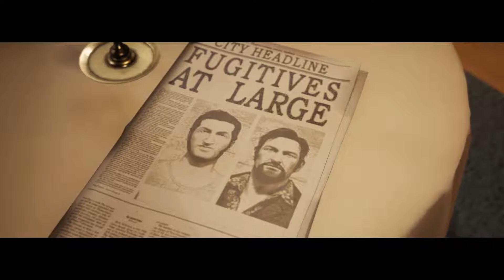Ⓥ A Way Out - Harveys Killer #09 - [Deutsch] [HD] - LPT mit Vandracorrek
Wir besorgen uns von Jasmine, einer Freundin von Leo, ein paar Waffen. Nach dem Deal verrät sie uns an Harvey, dieser setzt einen Killer auf uns an
Viel Spaß 😋

▬ Playlist & Co  ▬▬▬▬▬▬▬▬▬▬▬▬▬▬▬▬▬▬▬▬▬▬

Spiel:
«A Way Out»
Hazelight Studios (2018)

🛒Spiel kaufen

Vardash | Let’s Plays, Gaming, Livestreams, Minecraft & Mehr | Hier erwartet dich gepflegte Unterhaltung. Täglich frisch zubereitet.
Ein Herz für Spiele… und für dich 😀
Ich würde mich freuen, wenn ihr mir Eure Kommentare mitteilt, Oder fleißig Daumen verteilt!
Ihr seid jederzeit herzlich eingeladen!

▬ Wo findet ihr mich? ▬▬▬▬▬▬▬▬▬▬▬▬▬▬▬▬▬▬▬

Damit ihr nichts verpasst, hier eine Liste wo ihr mich auch noch finden könnt:

Euch gefällt was ich mache und wollt mich dabei unterstützen immer weiter zu machen, dann ist der einfachste Weg mit einer kleinen Spende über Tipeee!
Oder Loots, kostet nix, macht aber sehr glücklich!

▬ Mein Setup ▬▬▬▬▬▬▬▬▬▬▬▬▬▬▬

A Way Out ist eine Geschichte über zwei Männer im Gefängnis. Leo, der bereits 6 Monate abgesessen hat, und Vincent, der gerade ankommt. Beide Männer haben Ihre eigenen Gründe um aus dem Gefängnis ausbrechen zu wollen und schließen sich deshalb zusammen.